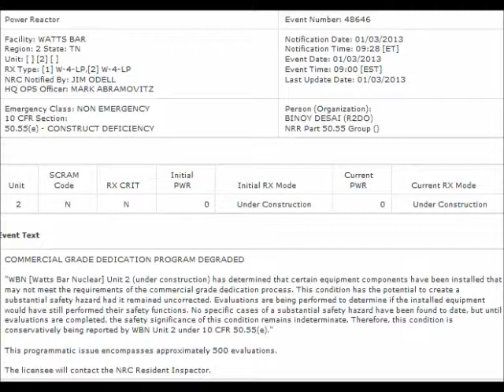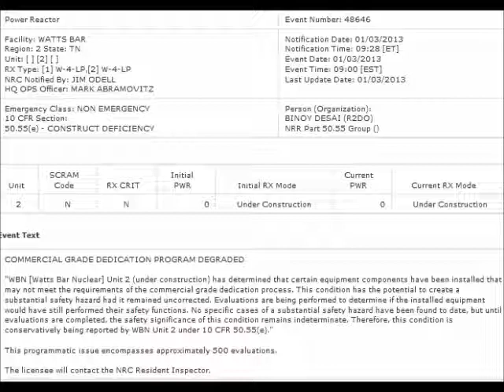Watts Bar Nuclear Plant, NRC ENR 01042013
Background:
The Watts Bar Nuclear Power Plant is a Tennessee Valley Authority (TVA) nuclear reactor located between the cities of Chattanooga and Knoxville, Tennessee.
TVA is currently working to finish the partially completed Unit 2. Unit 2 was about 80% complete when its construction was stopped in 1988. The official reason given for halting construction was a decrease in demand for electricity.  On August 1, 2007 the TVA Board approved completion of the unit 2. Construction resumed on October 15, 2007, with the reactor expected to begin operation in 2015. The project WAS expected to cost $2.5 billion.
In February 2012, TVA said the Watts Bar 2 project was running over budget and behind schedule.
As of December 2012, costs are estimated at $4-4.5 billion.

NRC Event Notification Report for January 4, 2013
Operator of Watts Bar Nuclear Reactor, Unit 2, which is under construction, has determined that certain equipment components have been installed that may not meet the requirements of the commercial grade dedication process. This condition has the potential to create a substantial safety hazard had it remained uncorrected. Evaluations are being performed to determine if the installed equipment would have still performed their safety functions. No specific cases of a substantial safety hazard have been found to date, but until evaluations are completed, the safety significance of this condition remains indeterminate.
The licensee will contact the NRC Resident Inspector.